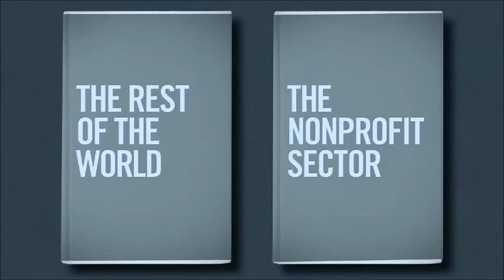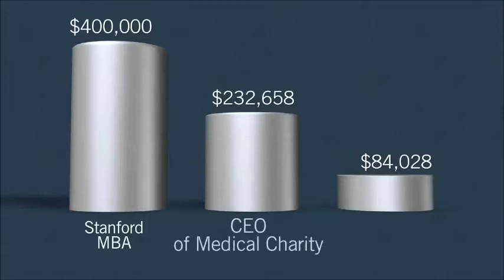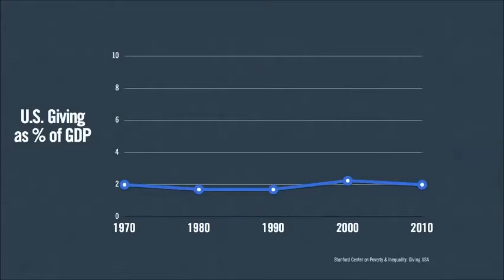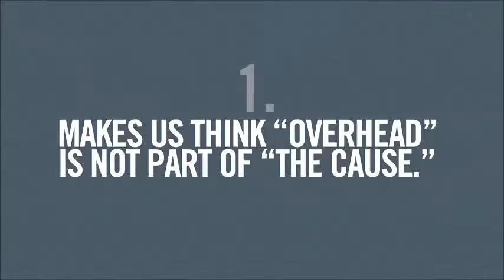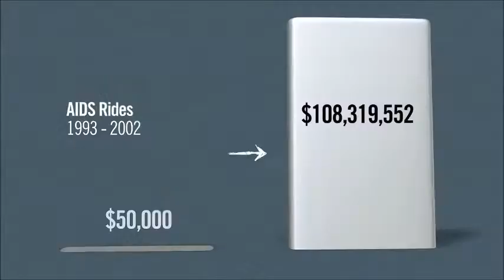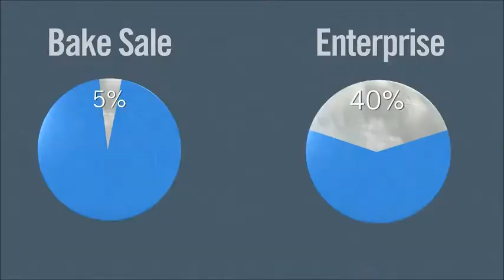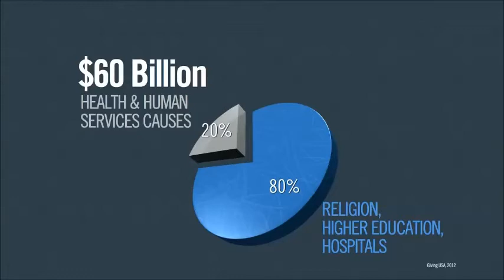New way of non profit thinking